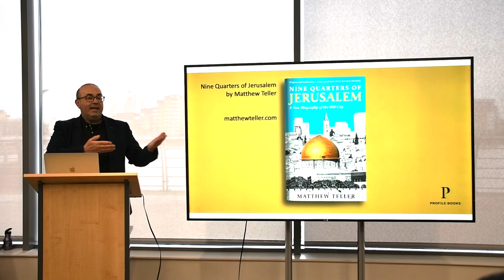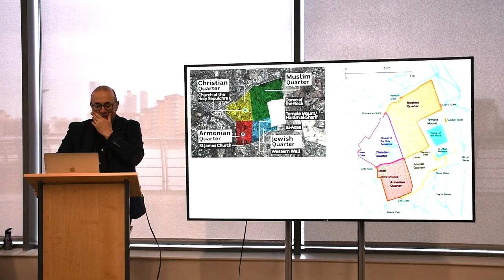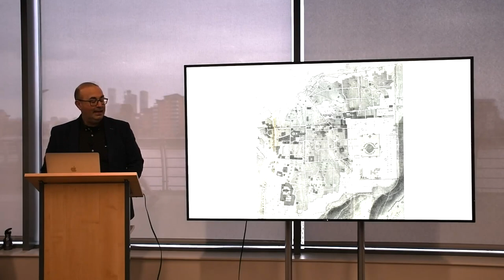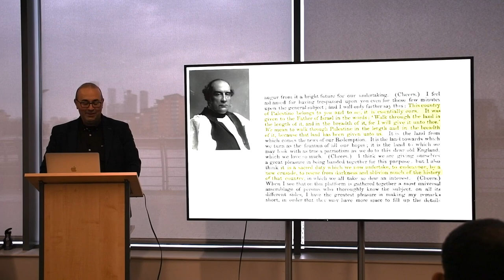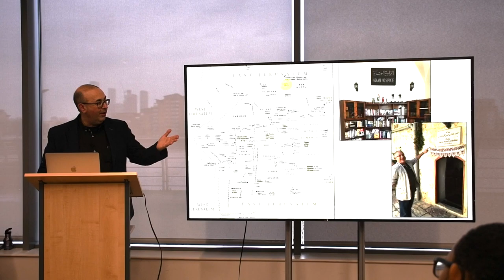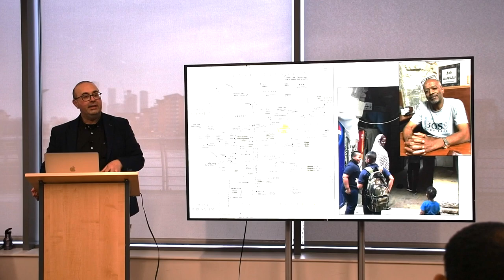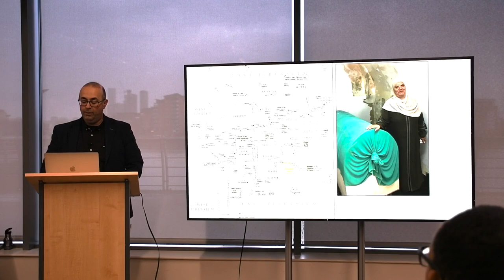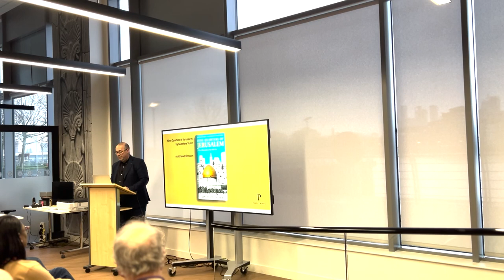Nine Quarters of Jerusalem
A lecture by Matthew Teller